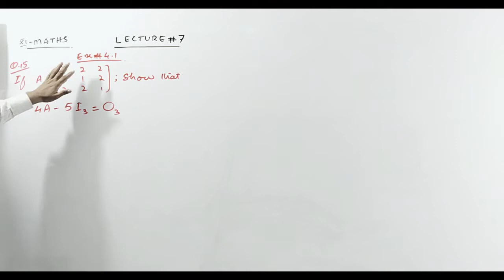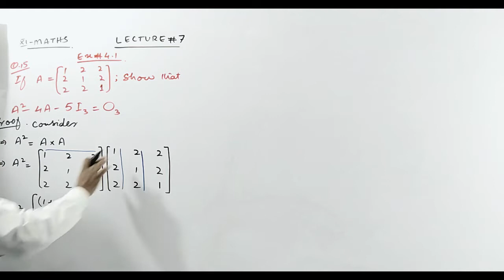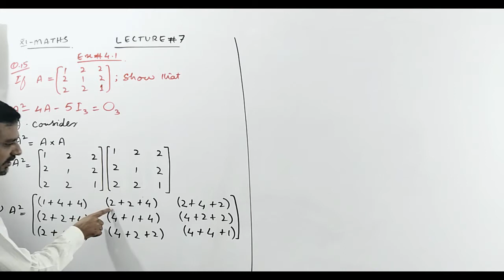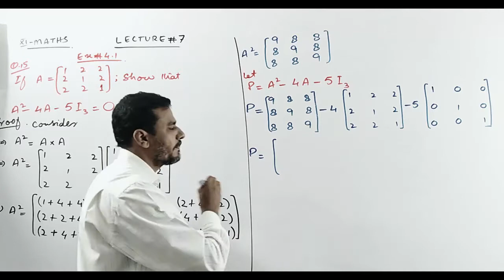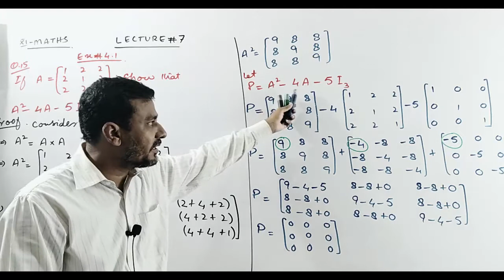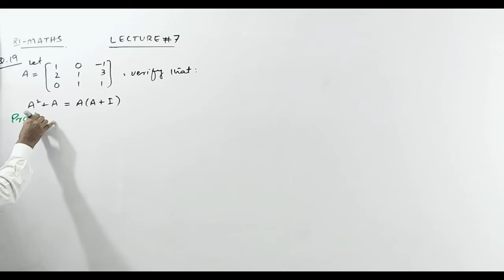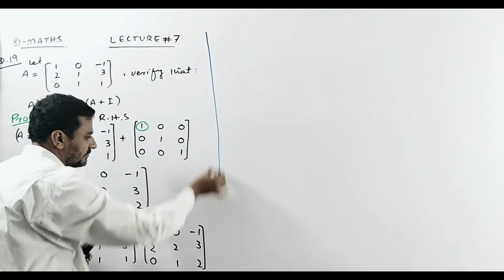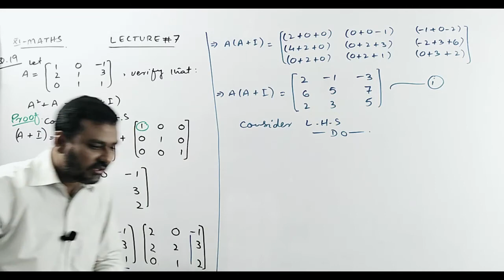XI MATH UP LEC 07 (North Karachi Campus JUL 2020)